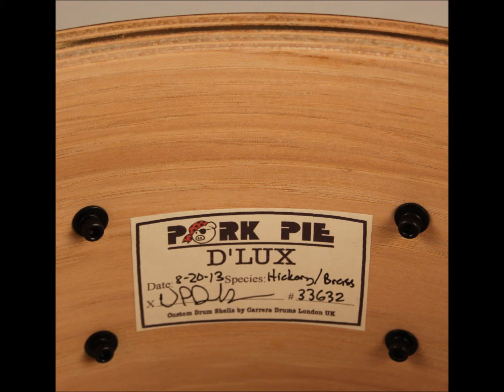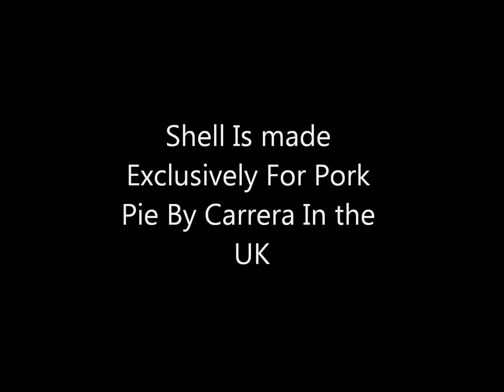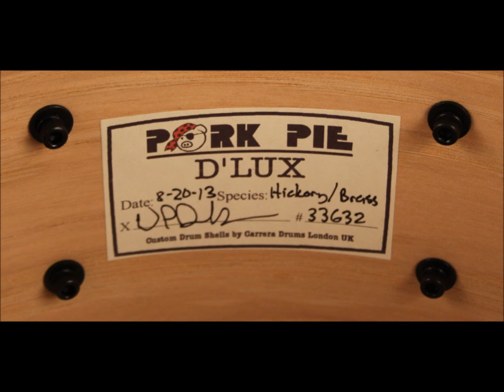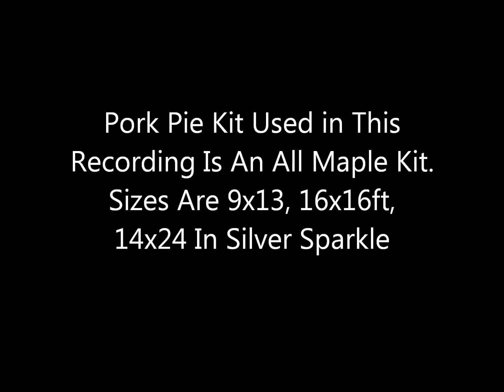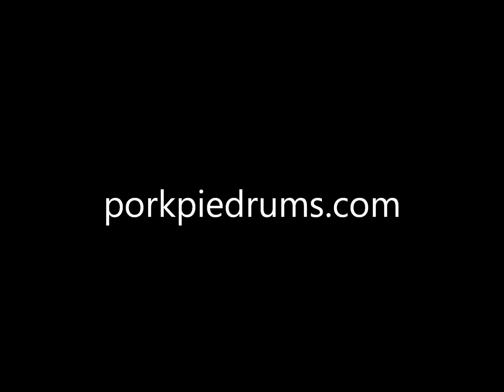Pork Pie Hickory Brass with multiple tunings.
Studio quality recording of the new Pork Pie Hickory Brass snare drum. This recording has not been treated or mixed.